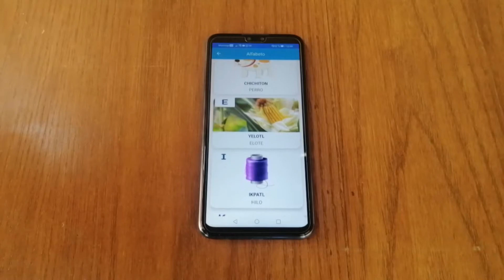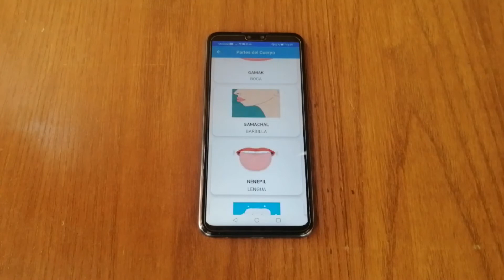DESARROLLAN APLICACIÓN MÓVIL PARA EL APRENDIZAJE DE LENGUAS INDÍGENAS